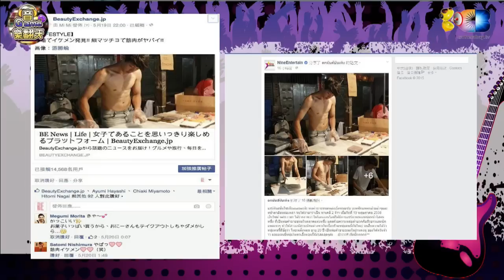麥卡貝Live直播20150615 音GAME樂翻天 游勝綸&范瑤